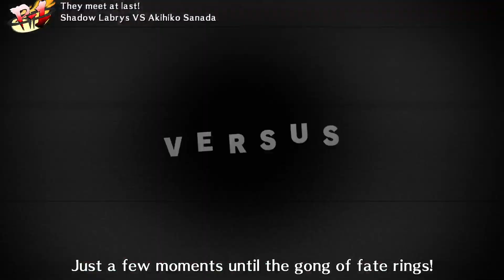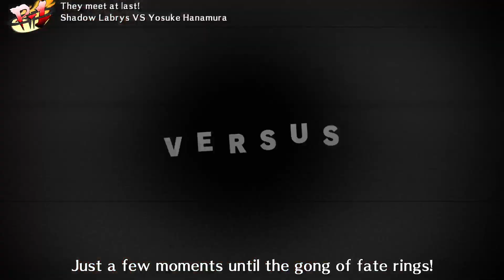Persona 4 Arena | *RETRO* en Xbox Series X - Modo arcade con Shadow Labrys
¿Es top Shadow Labrys?